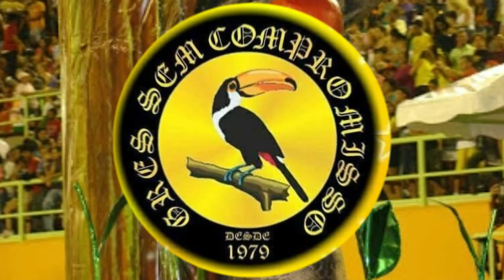A Grande Família conquistou seu Penta Campeonato em 2009.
Nesta edição do "Histórias de Carnaval", vamos relembrar o carnaval de Manaus de 2009, ano em que a A Grande Família conquistou seu 5º titulo no carnaval amazonense, com enredo em homenagem Venezuela.

E-MAIL PARA CONTATO, CRITICAS E SUGESTÕES